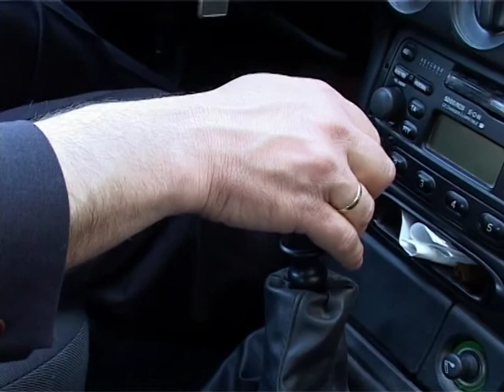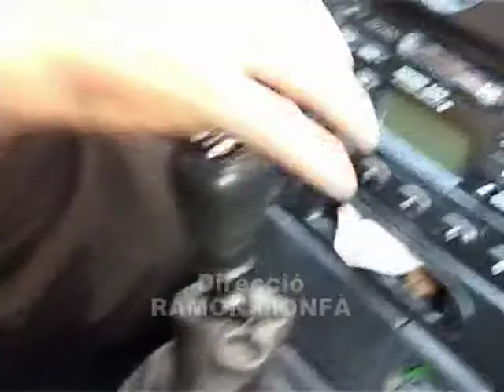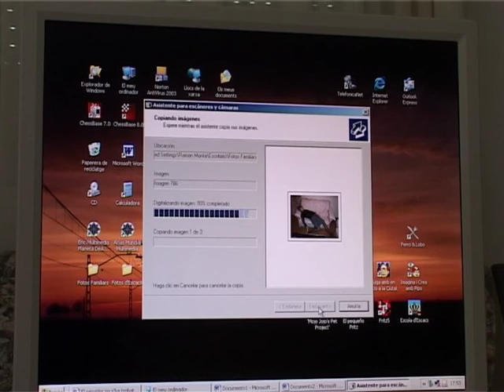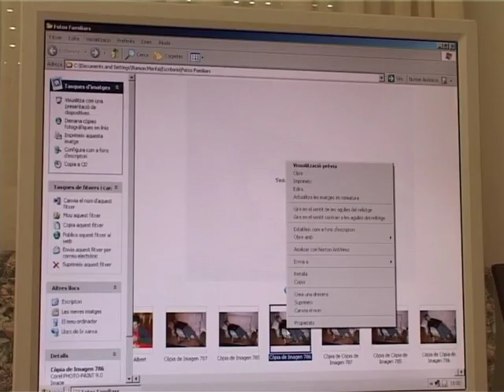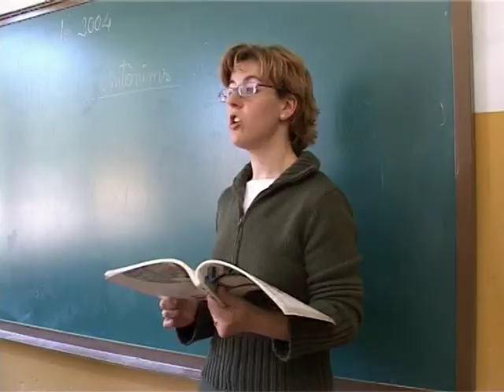JUGAREM FORT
Una part de la nostra societat, referent a la vida amb parella, és intolerant i agressiva. Els fills poden patir les conseqüències.
Actrius i actors: Jaume Castells, Manoli Montilla, Rosa Romà, Àlex Culleré, Laura Díaz, Xavier Brufau, Àlex Guiu, Andreu Culleré, Miquel Martín i Camil Català.
Guió i direcció: Ramon Monfà
Enregistrat a Mollerussa l'any 2004.